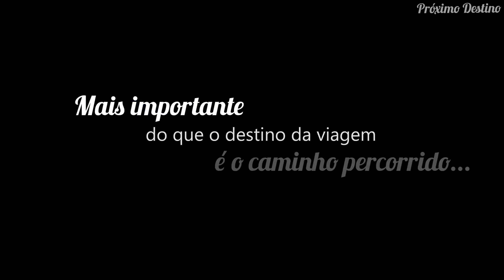Viagem de Moto - Cachoeira Papuã em URUBICI SC - Episódio 4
Parque turístico com uma plataforma de vidro em 2023 URUBICI: Cachoeira Papuã!
O que fazer em Urubici?
Estamos viajando de moto e estamos em Urubici !
O local fica a 17km aqui da Serra Bela e menos de 3km após a entrada do parque da Cachoeira do Avencal.

O atrativo é moderno e planejado com excelente estrutura, toda adaptada para acessibilidade.

Há passarelas de um pouco mais 300 metros de extensão que terminam em uma plataforma-mirante de vidro para contemplação da paisagem incrível. A plataforma fica às margens de um precipício de cerca de 120 metros de altura e de onde se vistam as duas quedas d'água belíssimas!

Tudo é muito bem cuidado e integrado à natureza, e pela trilha há várias placas informando sobre a flora local.

E tem duas atividades incríveis no Ecoparque: o Sky Bike e o Balanço Infinito! Para quem ama aventuras, é a escolha certa para seu passeio! Veja mais clicando aqui e compre seu ingresso para as atividades clicando aqui.

Serra Catarinense mostrando suas belezas e a cidade de Urubici é para motociclista, tem muita moto.. aconselho e indico qualquer um ir.

O parque funciona todos os dias, das 08 às 18h e o ingresso custa R$ 35,00 por pessoa (valor de março de 2023).

Você já sabe: pode incluir a Cachoeira Papuã no seu roteiro pela Serra Catarinense!
Temos uma página no instagram, nos siga !
Siga a página do instagram para mais informações